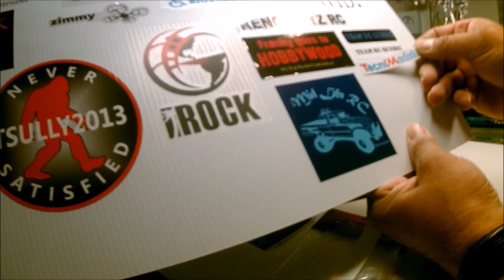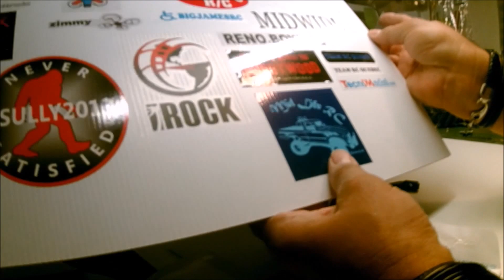Thanks with Team RC quebec , Technimodel and Team 17th RC Racing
Thank you with all for these new stickers for my collection .